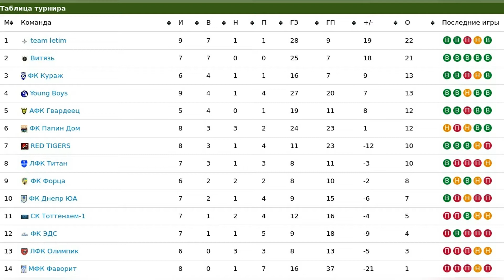ЛФК Титан - Витязь 05.05.2019